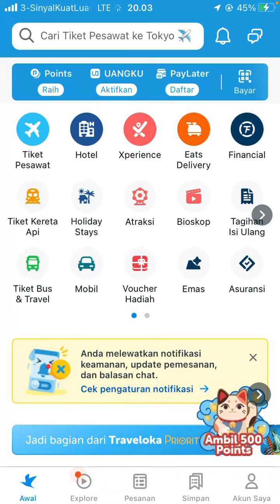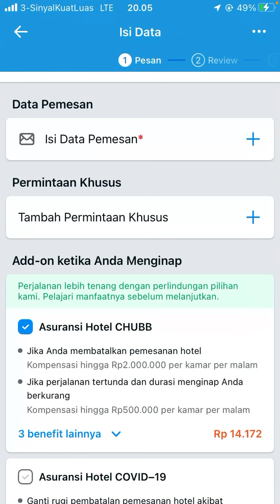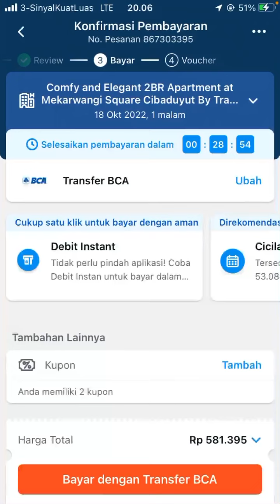Cara Beli Tiket di Traveloka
Hallo bos bis dalam video ini otong bakal sharing ke Bos Bis semua, Cara Beli Tiket di Traveloka,    bagi bos bis yang belum tau yuk simak videonya dan jangan di skip ya biar paham, mudah mudahan bermanfaat :)